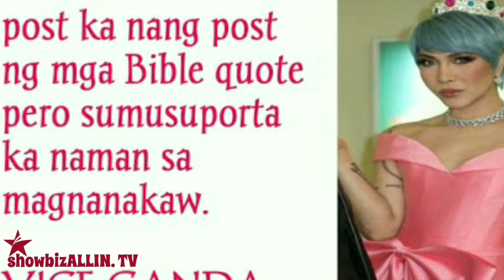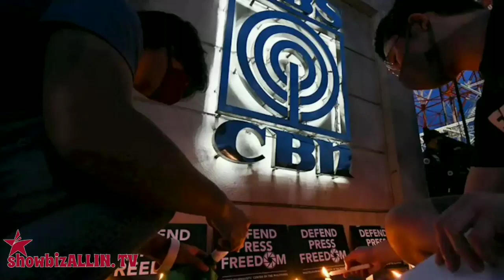TRENDING! VICE GANDA may PASARING kay TONI GONZAGA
Palaisipan sa ilang netizen ang magiging reaction ni vice ganda sa naging kontroberyal na aktres sa si toni gonzaga,
Ayon sa ilan ay baka friendship over na ang dalawa, kilalang
Taga suporta si vice ganda ng abs cbn, simula nung una hanggangs sa pagkaitan ito ng prangkisa,